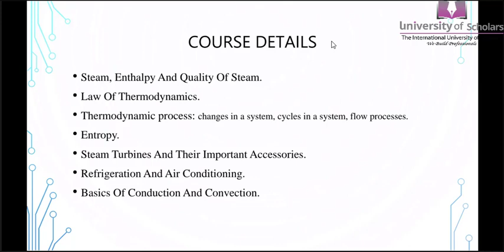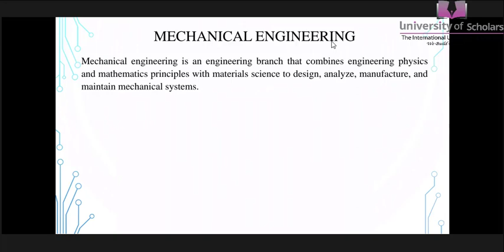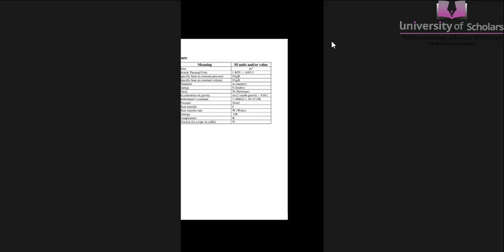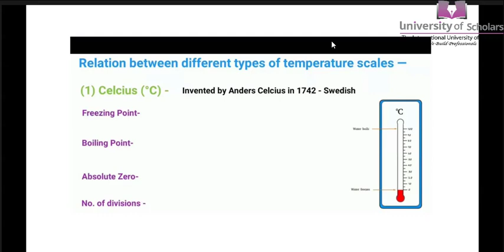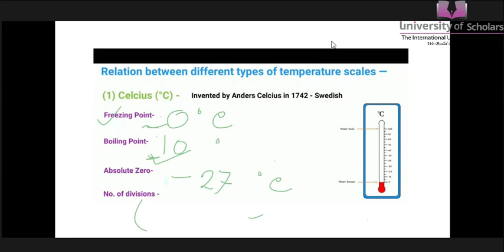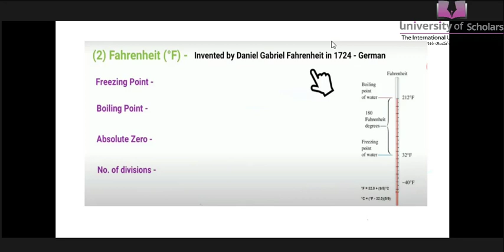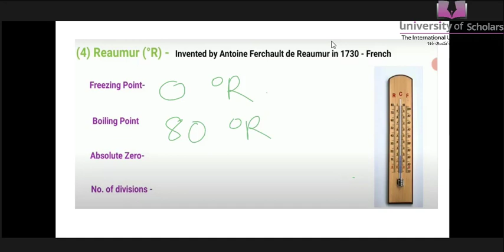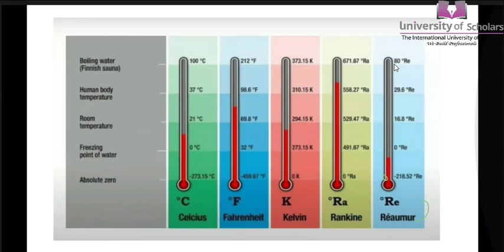Fundamentals of Mechanical Engineering | Temperature Scales | Textile | University of Scholars